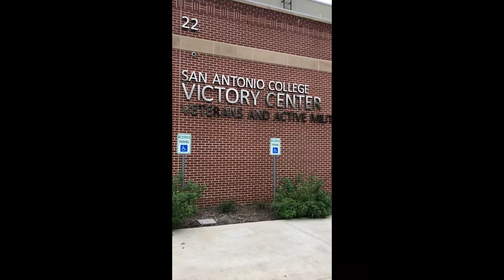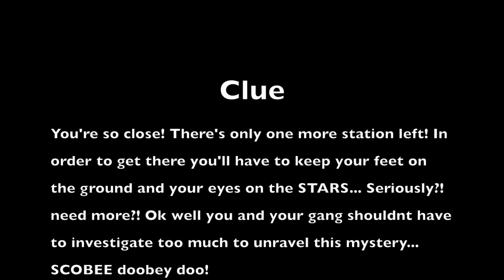Station 11 victory center